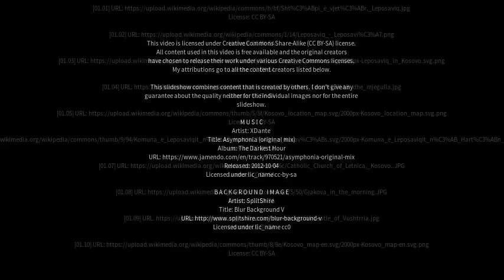Best places to visit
Best places to visit - Leposaviq (Kosovo) Best places to visit - Slideshows from all over the world - City trips, nature pictures, etc.